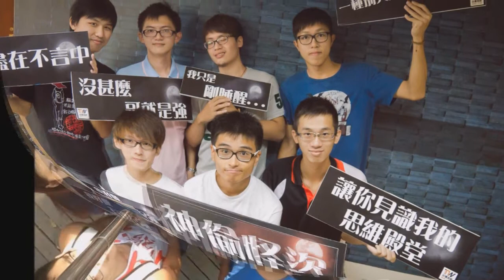新竹教育大學104級應用科學系送舊晚會-感性影片